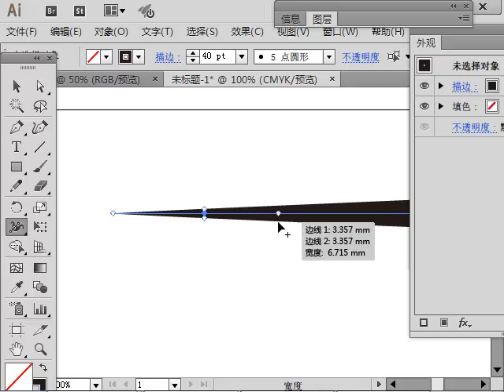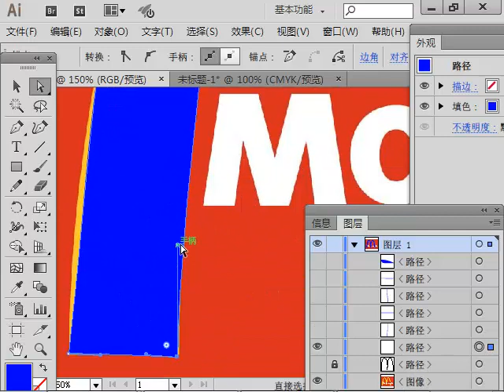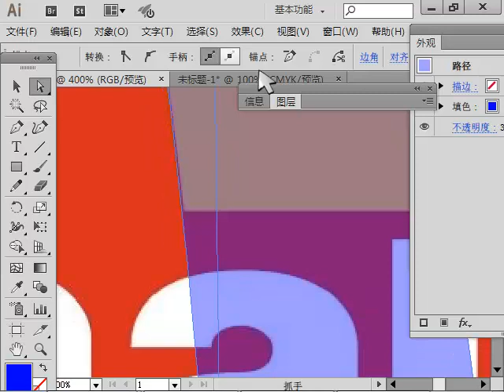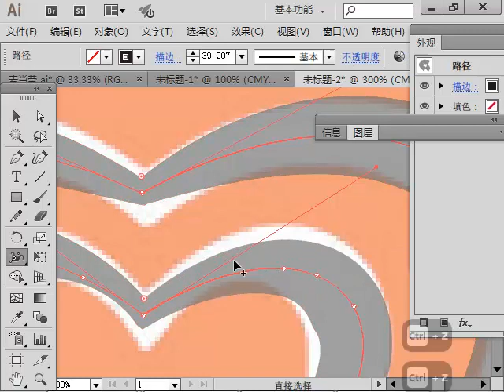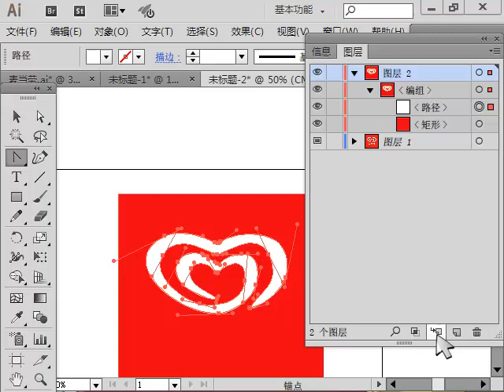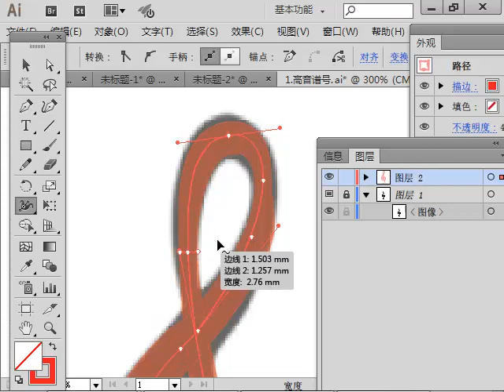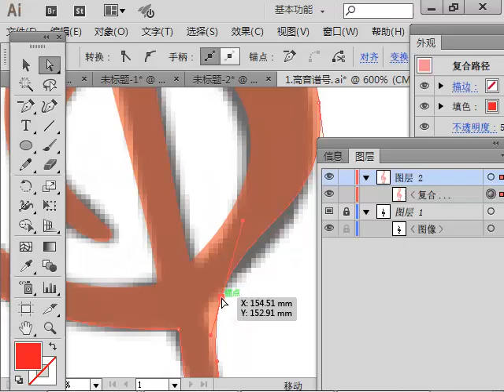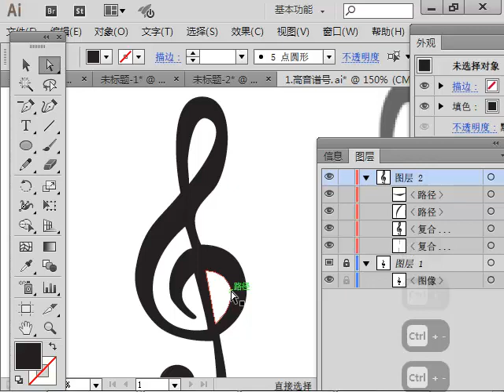oeasyai120 线条宽度工具 钢笔工具 直接选择工具 线条类 logo临摹方法 练习